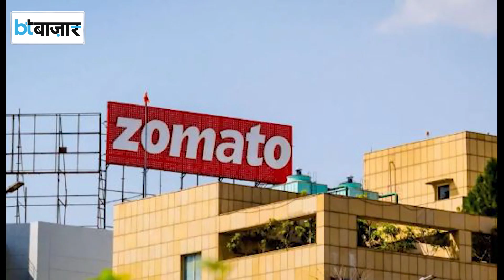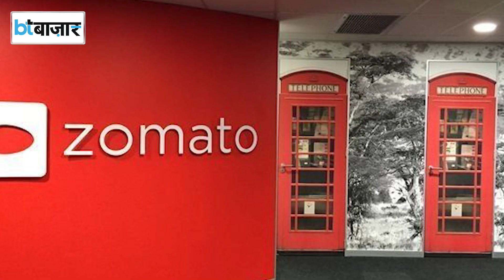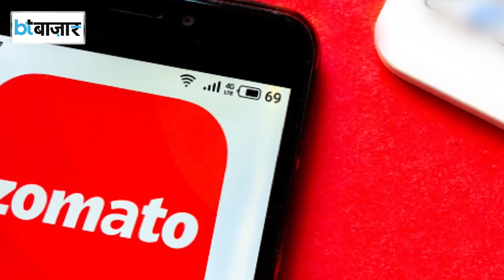₹200 में ₹1000 के खाने का सच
खाना या कुक्ड आइटम के ऑनलाइन ऑर्डर का चलन हिन्दुस्तान में तेजी से बढ़ा है.
अपने Mobile से App पर जाकर आप अपना पसंदीदा खाना चुनते हैं और उसकी कीमत देखने के बाद ऑर्डर कर देते हैं. ऑर्डर करने के 20 मिनट या आधे घंटे के अंदर आपको गर्मा-गर्म खाने की डोर डिलीवरी मिलती है. लेकिन फूड टेक Zomato के एक ताजा विवाद ने कंपनी और कस्टमर से लेकर डिलीवरी ब्वॉय सबको सन्न कर दिया है.